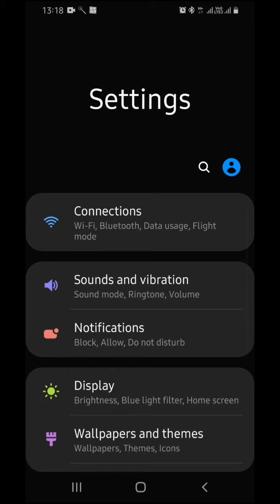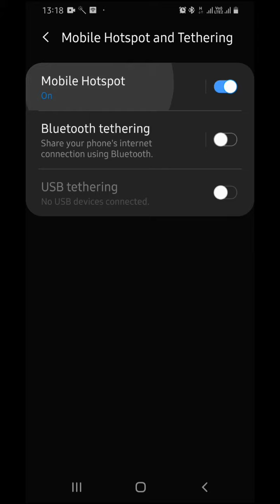Mobile hotspot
How to connect laptop by hotspot or phone